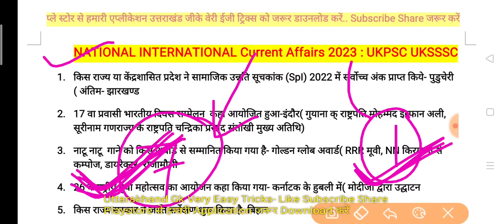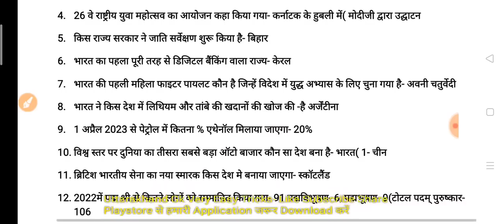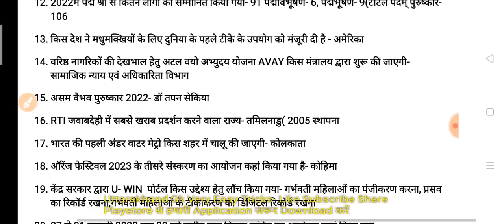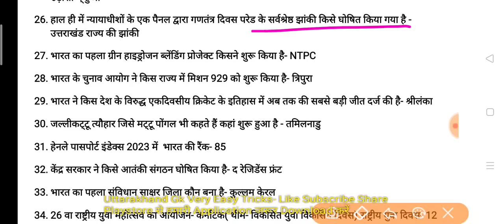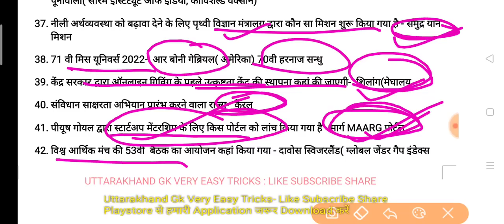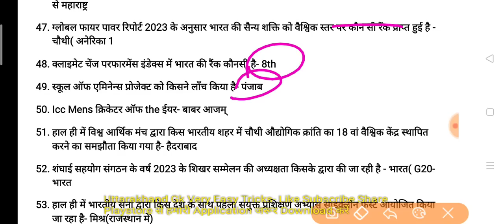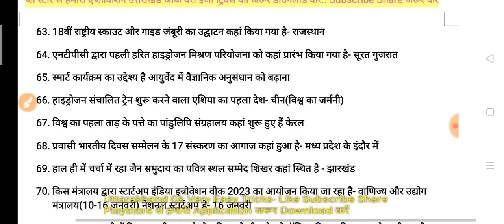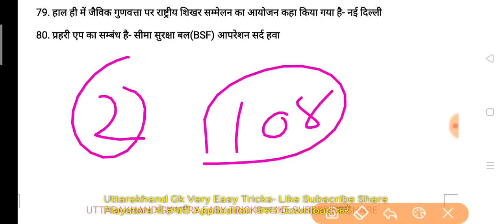Ukpsc Exam- Important Current Affairs 2023; P-1,कनिष्ठ सहायक,फॉरेस्ट गार्ड,Si; महत्वपूर्ण Current